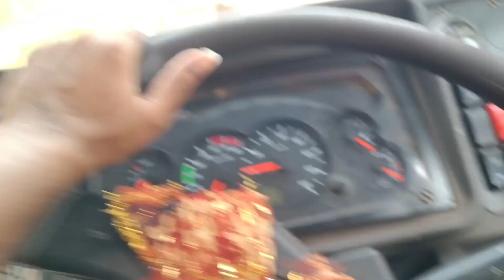Aj to bohat gadi he kab khali hoga 😭|| truck life vlog